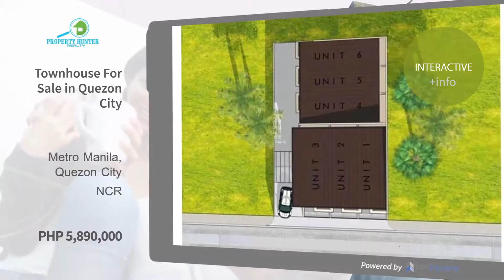Townhouse For Sale in Quezon City, Metro Manila, Quezon City, NCR